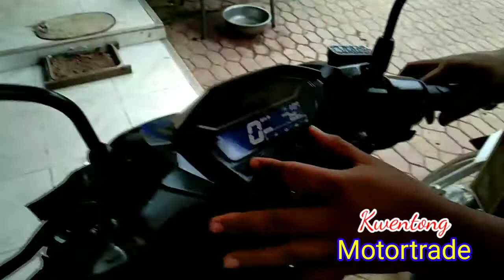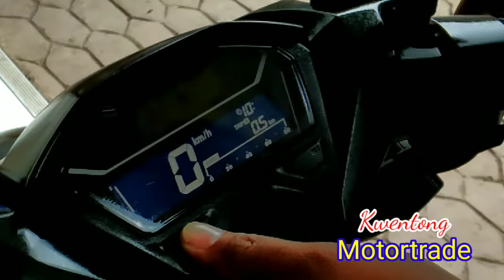2020 HONDA CLICK 125i GAME CHANGER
Kwentong Motortrade